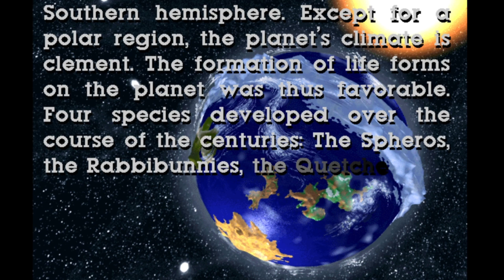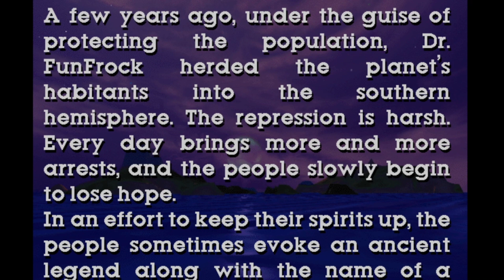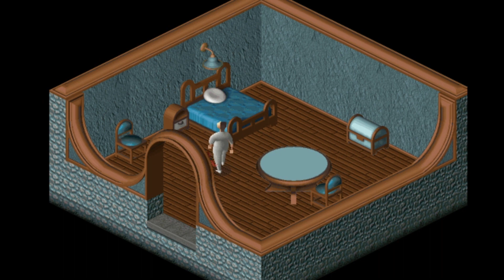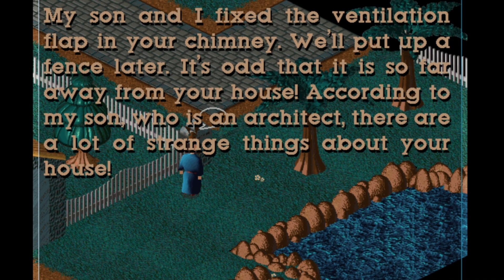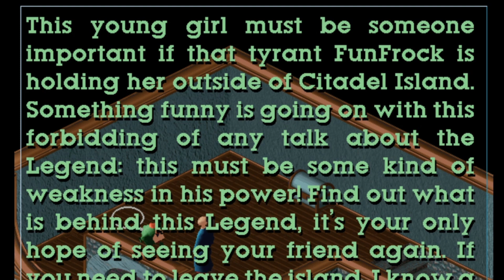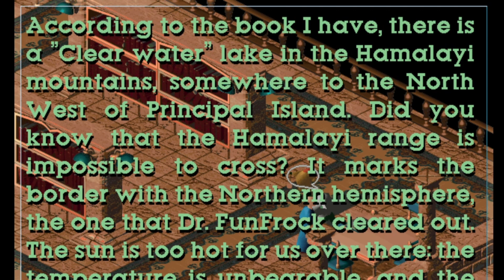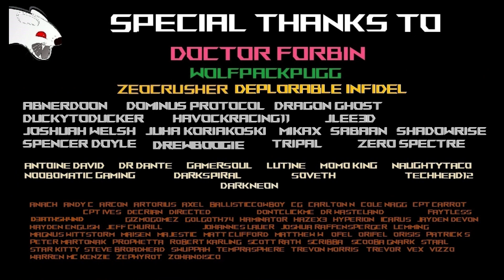Playing one of the 90's BEST GAMES - Little Big Adventure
Let's play Little Big Adventure, one of the best games of the 1990s, in this playthrough.